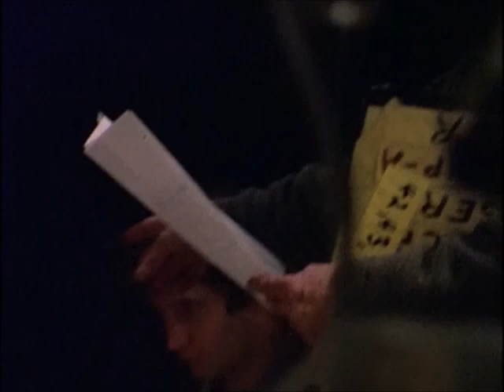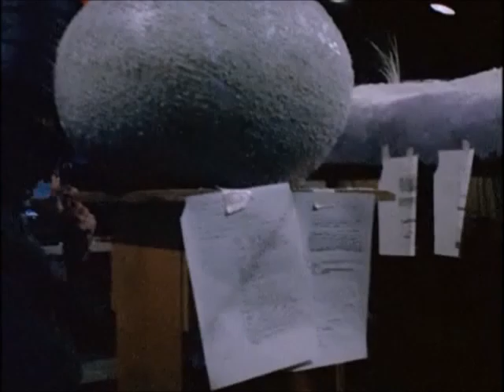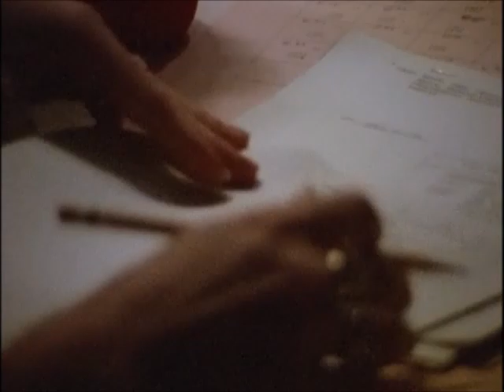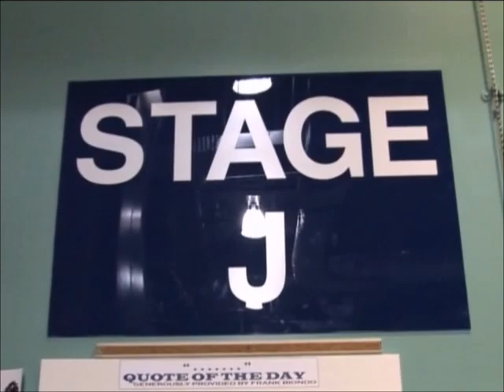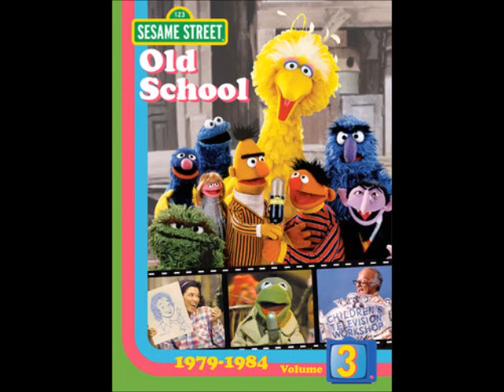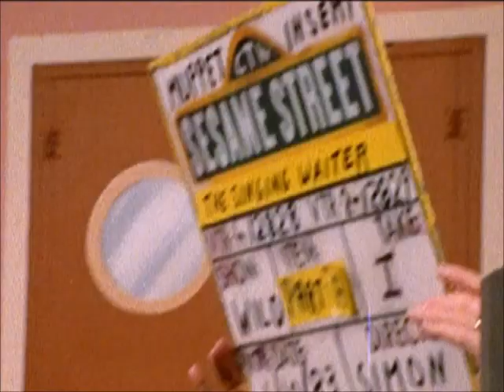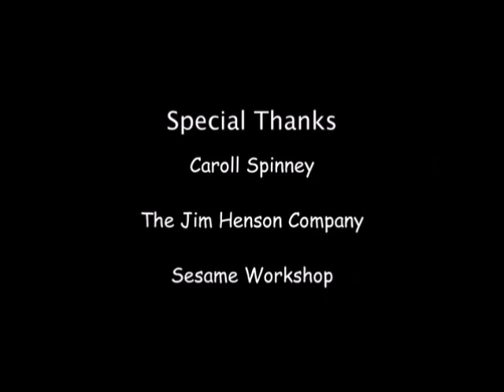Sesame Street - Behind The Scenes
A Collection of Behind The Scenes Footage from Sesame Street